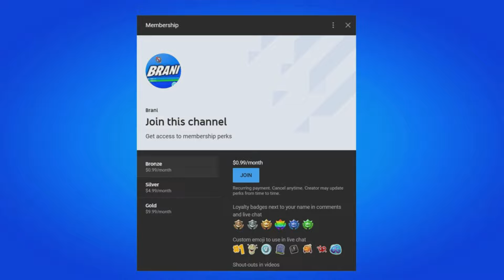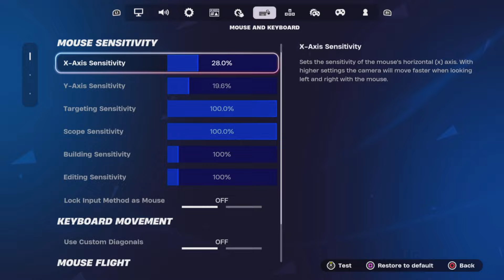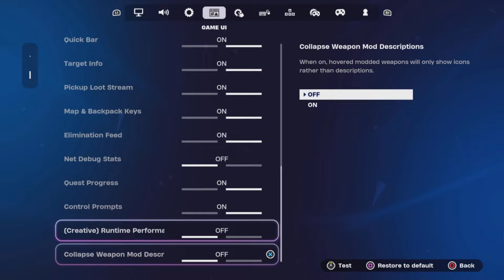How To COMPLETE ALL COURT QUEEN ERISA WISH SET MATCH QUESTS CHALLENGES in Fortnite! (Quests Guide)